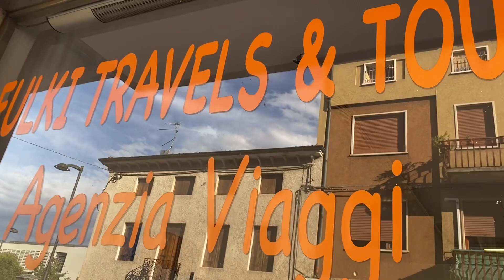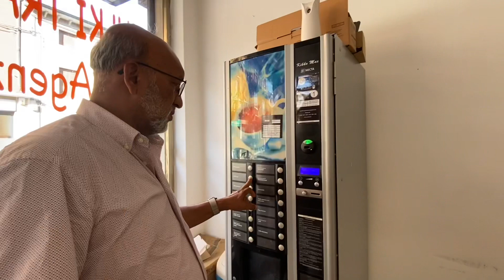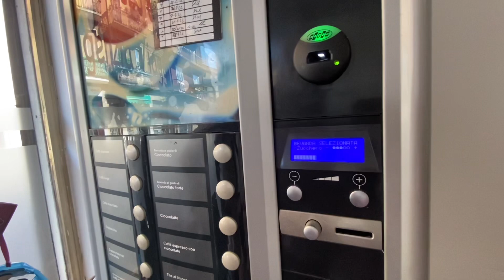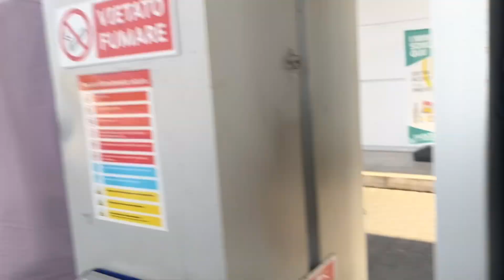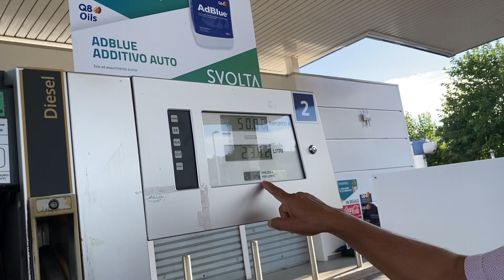তিন মায়ের জন্য আমার মা,দুই বৌর মায়ের জন্য ৬ লক্ষ্য টাকা দিয়ে ভালোবাসা কিনলাম 🥰